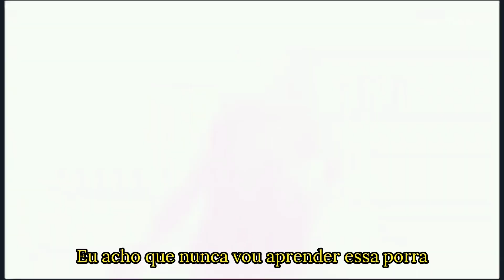Guns N' Roses - Nightrain - (tradução/legendado) Live in Rock am Ring 2006